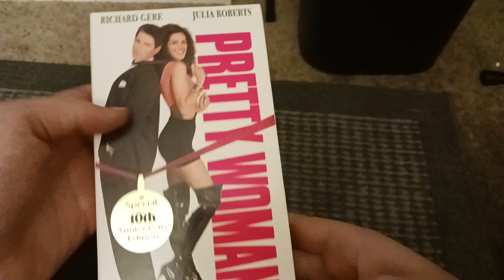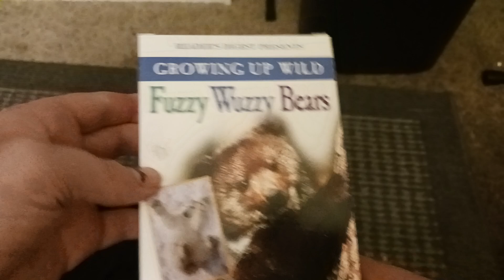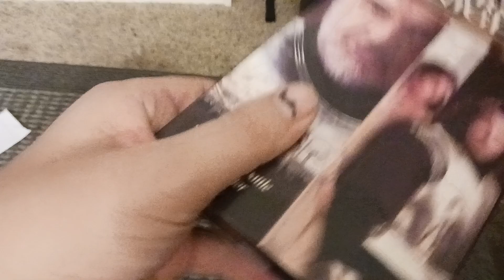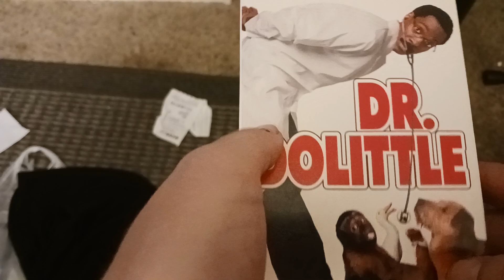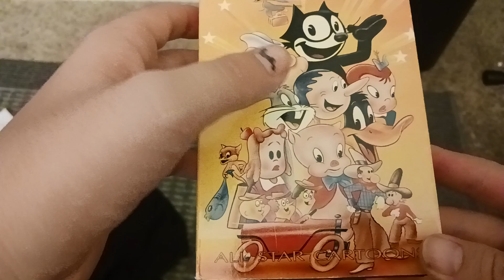VHS Tapes Collection episode 6